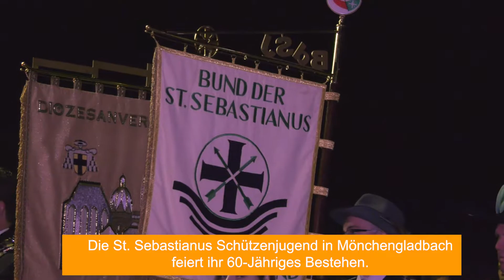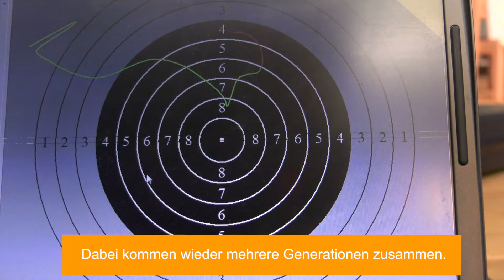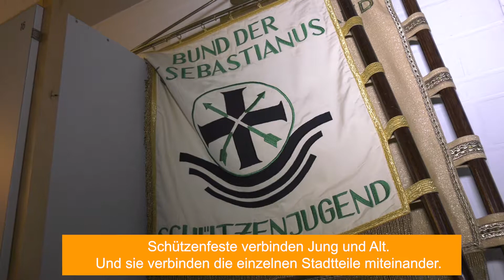St. Sebastianus Jubiläum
Jubiläum der Jungschützen 60 Jahre Feier Mönchengladbach